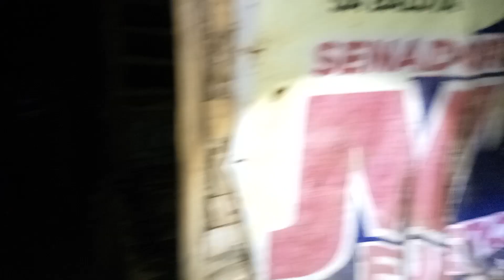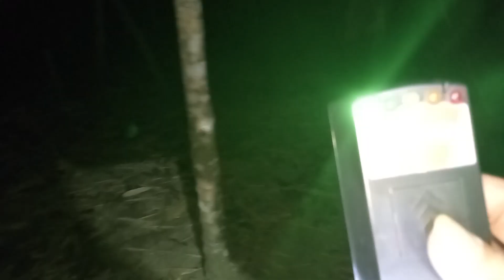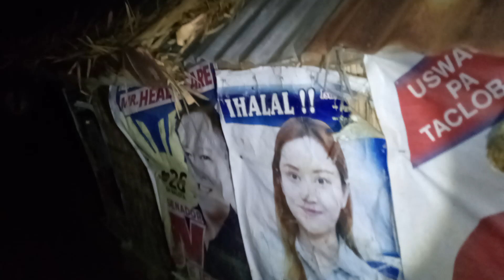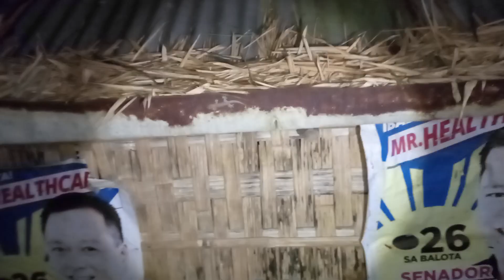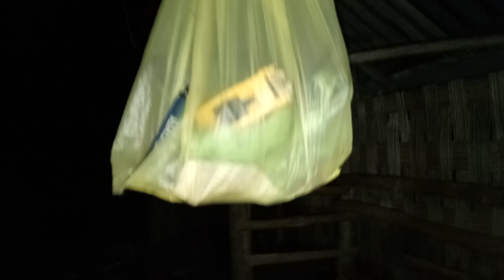May mga Bahay Kubo na wala ng nakatira | (PART 2)